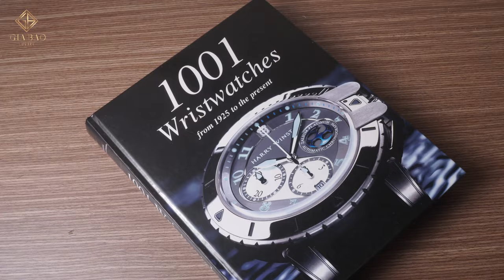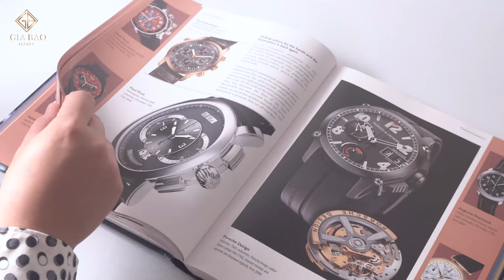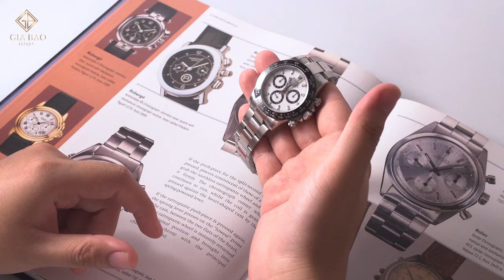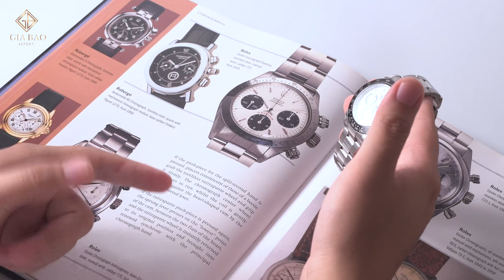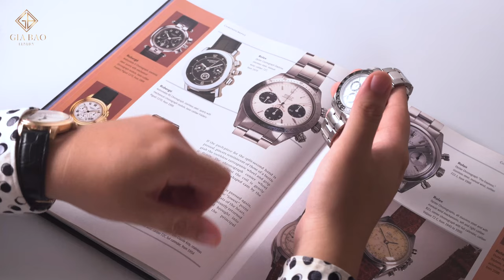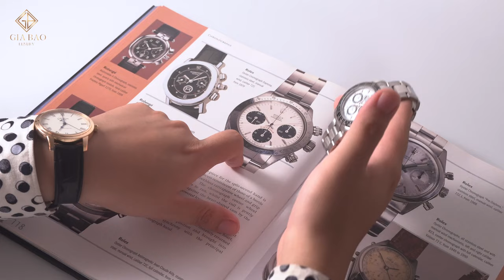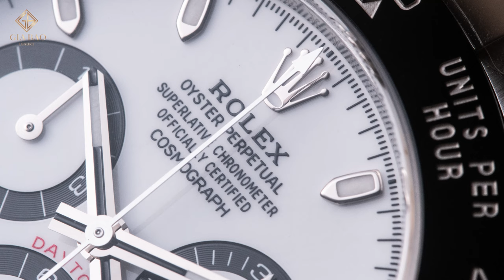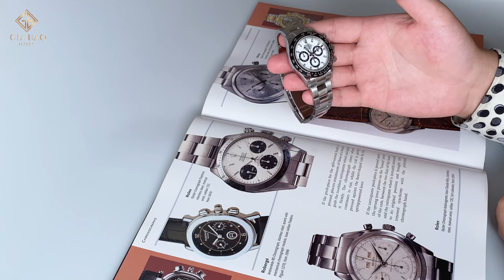Đánh giá Rolex Daytona 116500LN "Panda" | Hậu duệ của chiếc Daytona huyền thoại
2./ Những chiếc đồng hồ Rolex Daytona bằng thép không gỉ luôn nằm top model rất khó để sở hữu trực tiếp, đặc biệt là với mẫu Rolex Daytona Panda ref. 116500LN. Tại sao lại khẳng định như vậy? Mẫu đồng hồ này có đặc điểm gì nổi bật mà khiến biết bao người lao đao tìm kiếm?

Hệ thống showroom:
- 69 Quang Trung, Hai Bà Trưng, Hà Nội
- 55 Đống Đa, Hải Châu, Đà Nẵng
- 164 Trần Hưng Đạo, Quận 1, TP Hồ Chí Minh